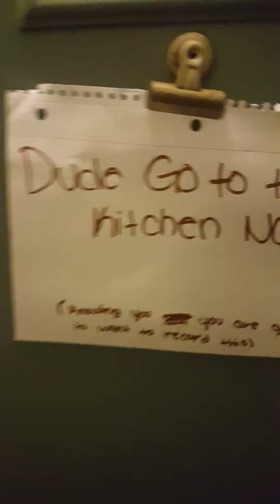Oh my God my daughter got me "the juice gone bad" got me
So my i come home after day of long day to see a note on my front door saying "go to the kitchen" i was scared thinking something bad happened i go in there and she pranked me with the juice has gone bad